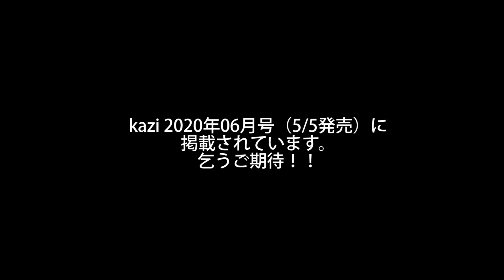舵社 動画/海ガール矢口あやは・リサイクルバッグ作り 教えて！田上亜美子センパイ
kazi 2020年6月号掲載
海ガール矢口あやはがリサイクルセールバッグ作りに挑戦
ReSailFactroyの田上亜美子先生にバッグ作りの極意を習います